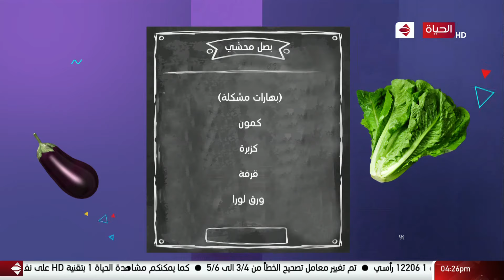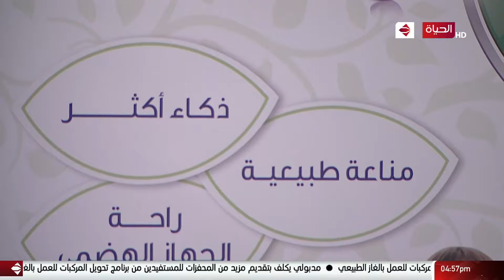4 شارع شريف - شريف مدكور | الأربعاء 28 أكتوبر 2020 - الحلقة الكاملة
4 شارع شريف - شريف مدكور | الأربعاء 28 أكتوبر 2020 - الحلقة الكاملة